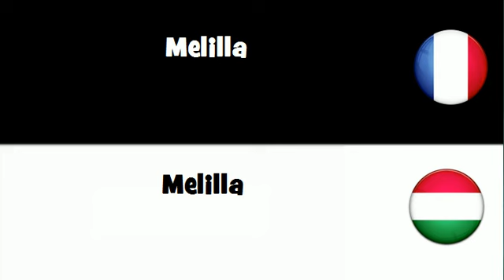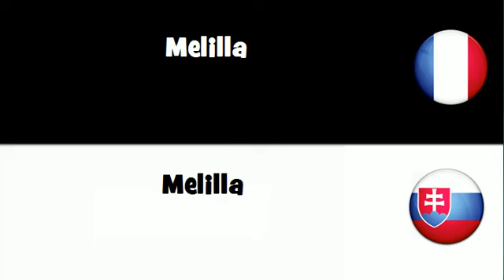Dites le en 20 langues # Melilla